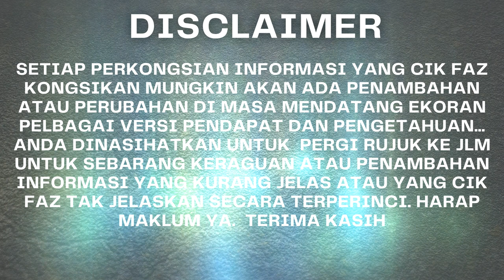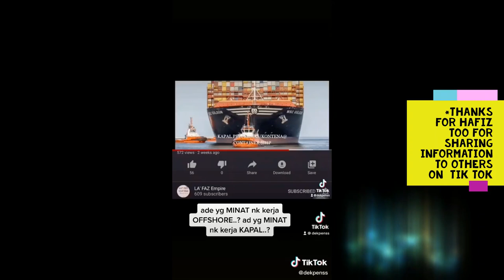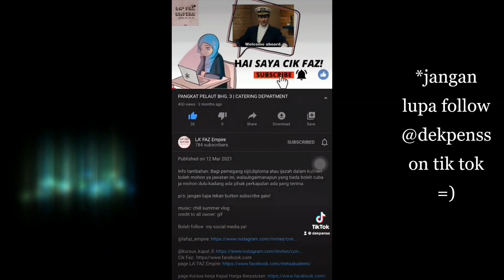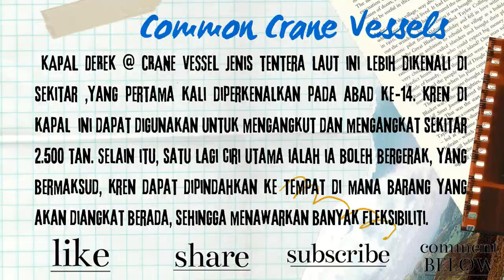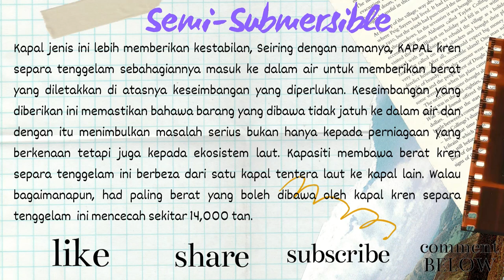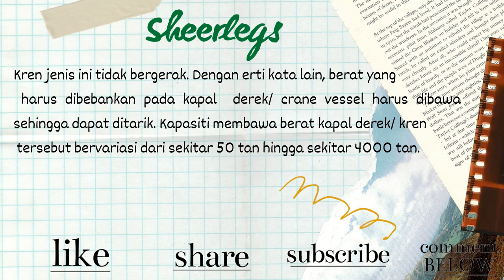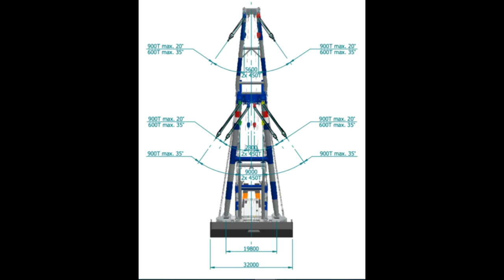JENIS KAPAL DI LAUT [PART 10] || KAPAL DEREK @ CRANE VESSEL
Salam dan hai,  terima kasih singgah ke channel ini! =)

Ok video kali ni cik faz terangkan topik berkenaan dengan kapal derek @ crane vessel, terdapat 3 jenis kategori kapal derek iaitu common crane vessel, semi-submersible dan sheerlegs. selamat menonton ya!

p/s: cik faz akan upload video setiap hari jumaat atau sabtu,jadi jangan lupa support ya..thanks for watching...oh ya, alhamdulilah cik faz lulus ujian  sPiER kerajaan baru2 ini, moga dipermudahkan untuk ujian fizikal pula, doakan cik faz ya... terima kasih... =)

selingan video/Pictures: credit to all owner video and pictures.